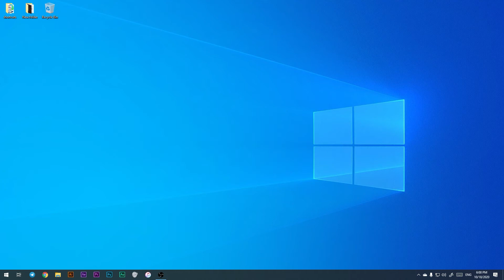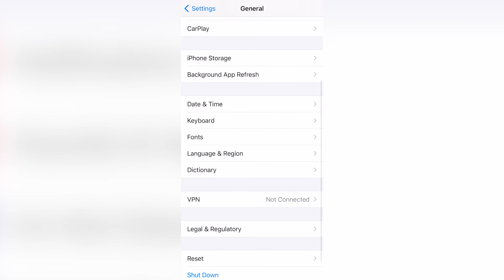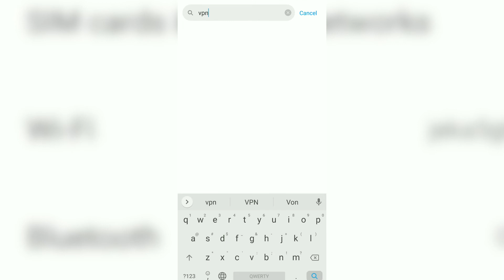How to setup a VPN on your device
In this short tutorial video you’ll learn how to set up VPN on your device (PC/Windows 10, iOS, Android, MacOS).

With a fast VPN you can access all Internet resources on any of your devices. VeePN will be your best friend in the Internet space of any country, media stream, game and any content.

0:00 - How to setup a VPN on your device
0:26 - How to get your VPN service details
0:44 - How to setup a VPN on Windows 10
1:22 - How to setup a VPN  on MacOS
1:52 - How to setup a VPN on  iOS
2:25 - How to setup a VPN  on Android